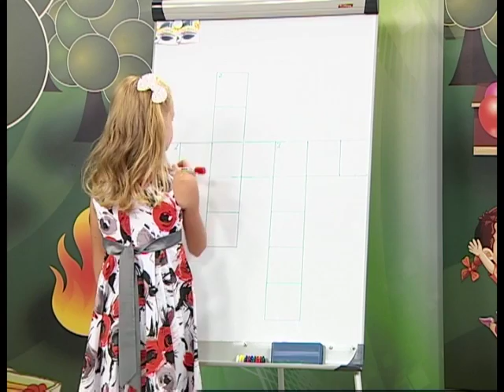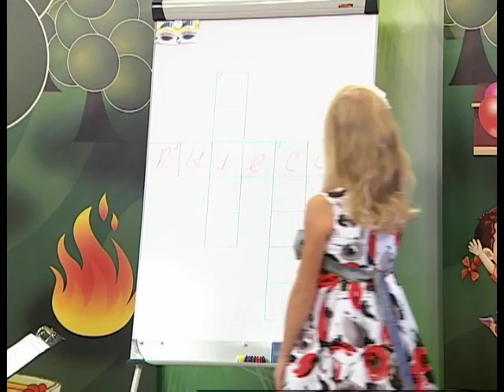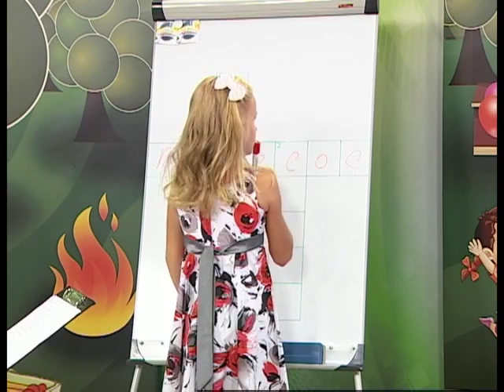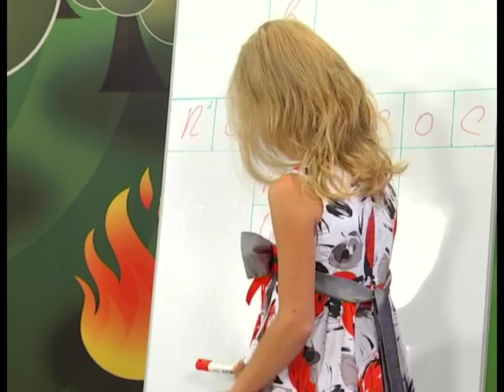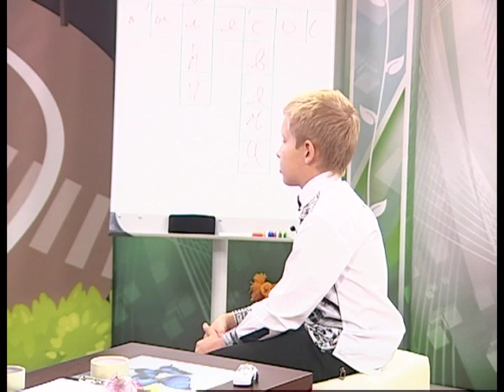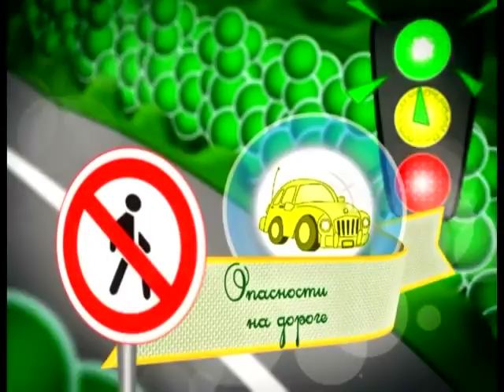02 10 2016 Страна безОпасности